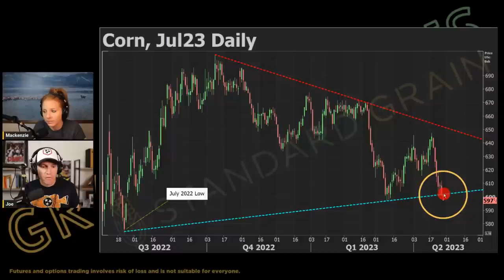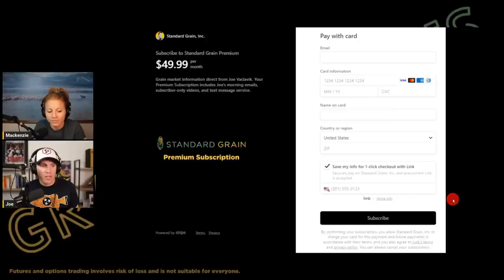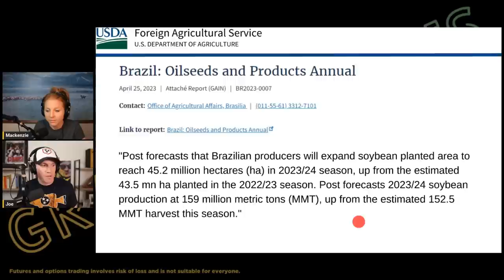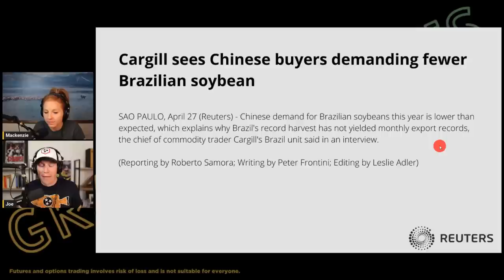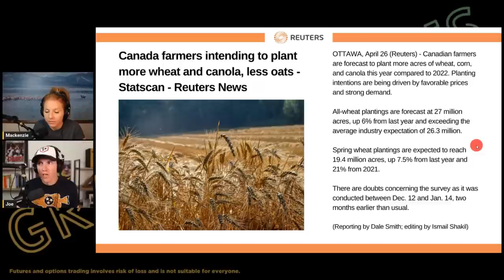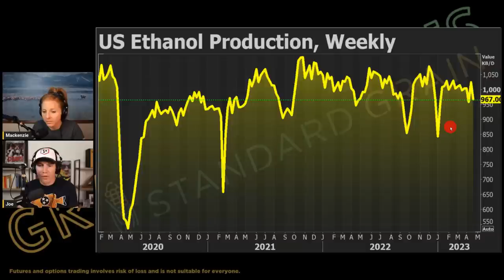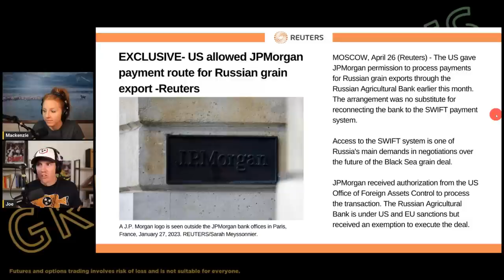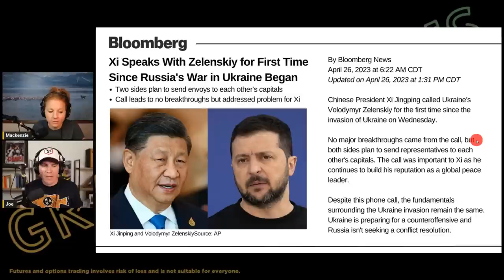Brazilian Farmers to Plant 112 MILLION Acres of Soybeans